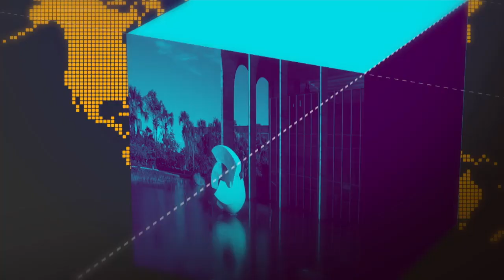Coletiva sobre ações da Receita Federal no combate a fraudes tributárias com títulos públicos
GOVERNO AGORA - 28.09.18: fraudes tributárias com uso de títulos públicos estão sendo combatidas pela Receita Federal. As ações foram explicadas, em entrevista coletiva, por representantes da Secretaria da Receita Federal e do Ministério da Fazenda.